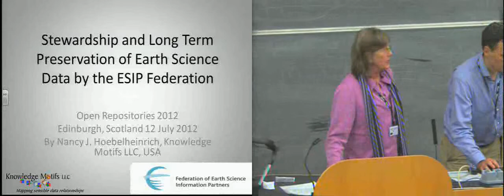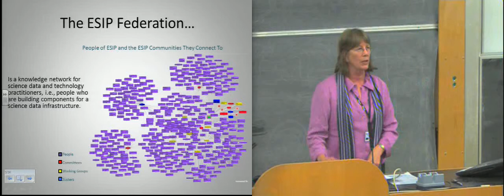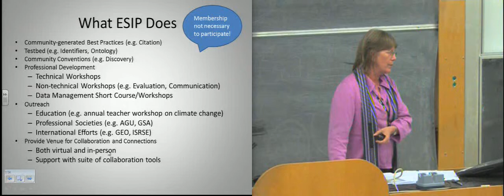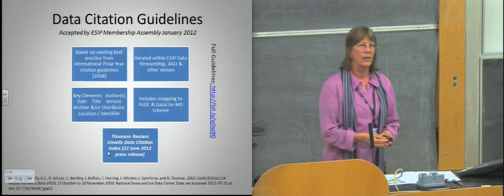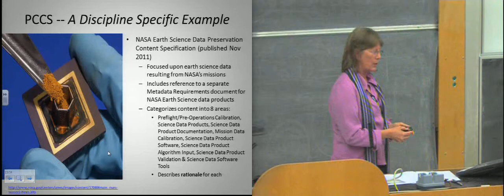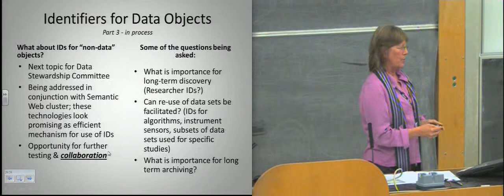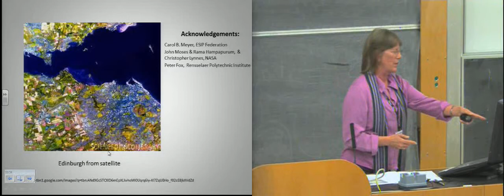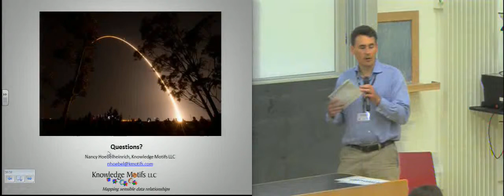Digital Preservation (Session P6B)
All talks from session P6B "Digital Preservation" (held in LT5, Appleton Tower on Thursday 12th July 2012) as part of Open Repositories 2012. The chair for this session was Tom Cramer and you can find out more here:

This talk is:
Stewardship and Long Term Preservation of Earth Science Data by the ESIP Federation - Nancy J. Hoebelheinrich, Knowledge Motifs LLC, United States of America